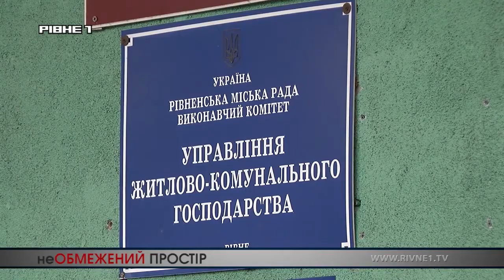Детальний новинний огляд від 19.03.2018 (ч.2)